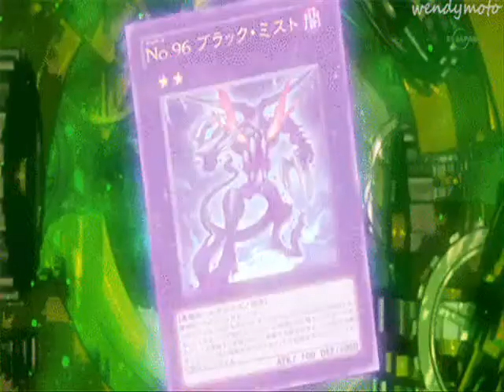Astral and Dark Mist- Bombshell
((Read Description))
A tribute to Number 96: Dark Mist and the Original Number, Astral. Dark Mist and Astral belong to the creator of Yu-Gi-Oh! Zexal. All photos found on Tumblr. Enjoy.